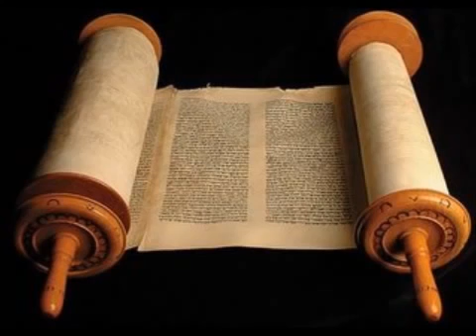Exodo 19 Cid Moreira Bíblia em Áudio